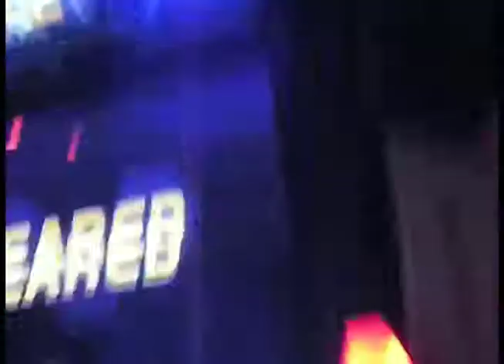Keby - Allegro Con Fuoco 93.01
I'm pretty bad at this song who am I kidding